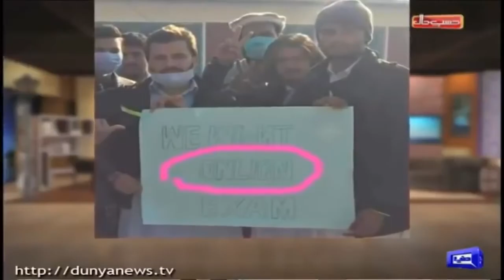Azizi as Teacher | Online Papers | Hasb e Haal | Dunya News